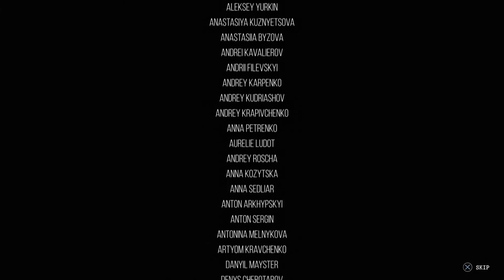The Sinking City Walkthrough Part 28 "The Cycle Restarts Ending"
The Sinking City Gameplay Walkthrough Part 28 includes the Cycle Restarts Ending.

This walkthrough for The Sinking City  available on the PC, Nintendo Switch, PlayStation 4, Xbox One, PlayStation 5 and Xbox Series X|S will include the Full Game, Main Campaign, Story Cases, Side Cases, Collectibles, Cutscenes, Gameplay and Endings.

The Sinking City is an action-adventure game developed by Frogwares and inspired by the works of horror fiction author H. P. Lovecraft. Set in the fictional city of Oakmont, Massachusetts during the 1920s, the story follows private investigator and war veteran Charles W. Reed as he searches for clues to the cause of the terrifying visions plaguing him, and becomes embroiled in the mystery of Oakmont's unrelenting flooding.

The Sinking City was released for Microsoft Windows, PlayStation 4 and Xbox One in June 2019, for Nintendo Switch in September 2019, for PlayStation 5 in February 2021 and for Xbox Series X and Series S in April 2021.